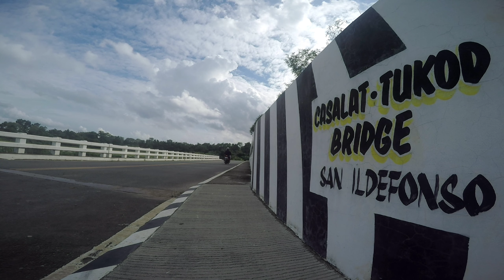PERFECT PLACE FOR A SHORT RIDE 📍TUKOD SAN RAFAEL BULACAN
SHOUT OUT
@MARC PAULO OCAMPO🤙